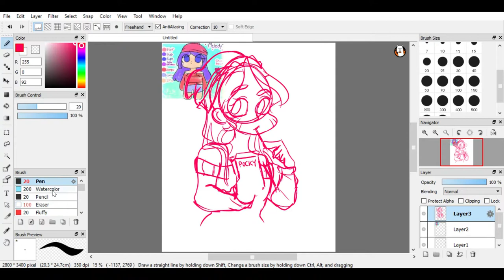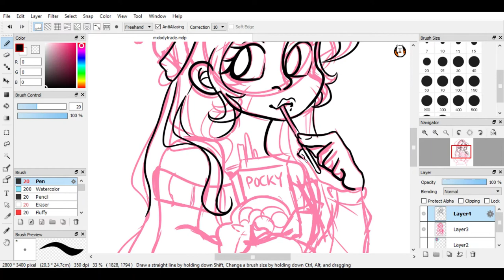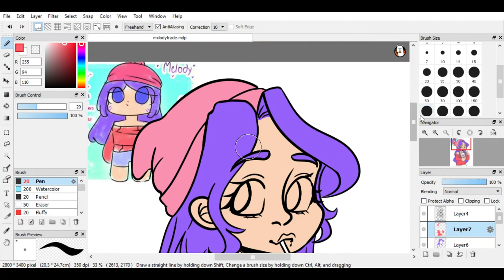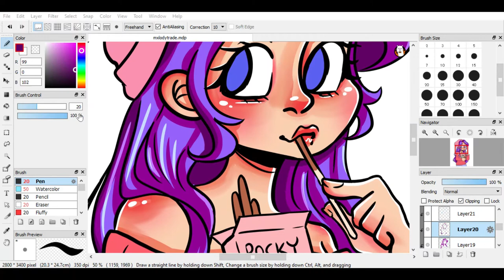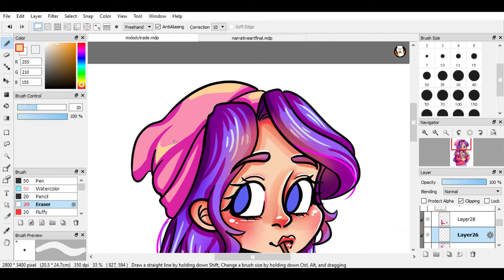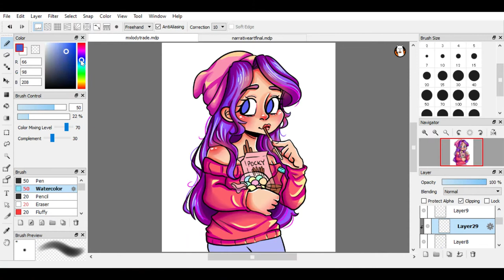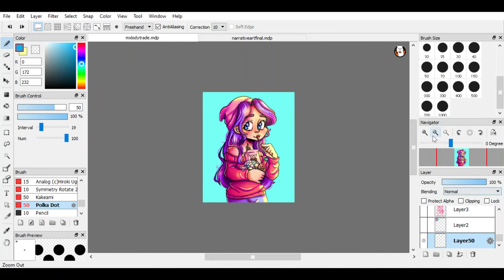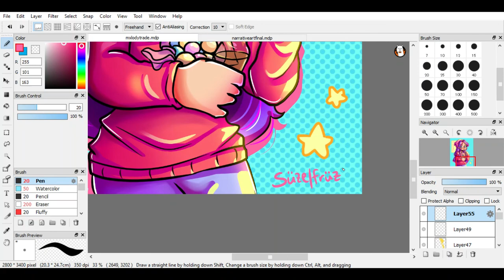"Sugar!" [Art Trade With Melody_Drxws] SPEED DRAWING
💙\(^w^)/~~COOL STUFF~~\(^w^)/🧡
🧡💜 ~BELOW~ 💜💙

🍀Test your luck and click one🍀

~🥐☕🥓Stalk me
-ArtFight~ @Süzelfrüz

~🍩🍳🍵Stuff I use for my videos
-Wacom Intuos Medium with Bluetooth🍦*pc drawing*
-Firealpaca 🍬 *pc drawing program*
-IbisPaintX 🍨 *phone drawing program*
-CuteCut 🍪 *tweening*
-Flipaclip 🍡 *animating*
-90s 🍧*special effects*
-Kinemaster 🍰 *putting clips together*
-Background Eraser 🍭*erasing*
-Phonto 🍮*lettering and fonts*
-Windows Video Editor 🍥 *PC video editing*

💙🧡Watermark made by @adridoesart359 🧡💙